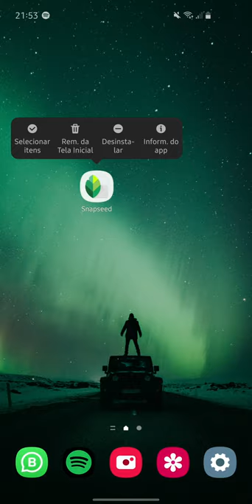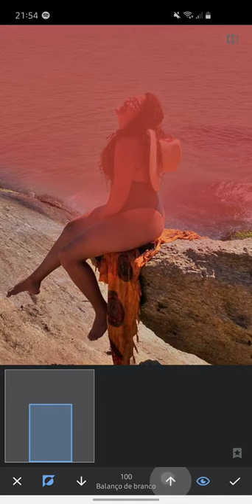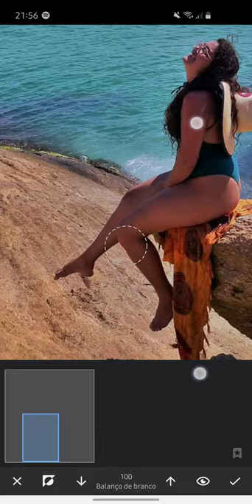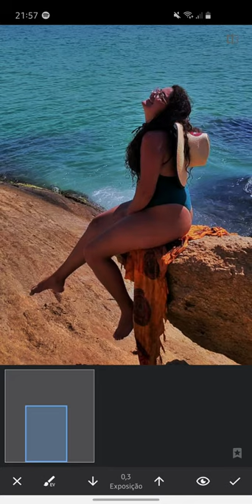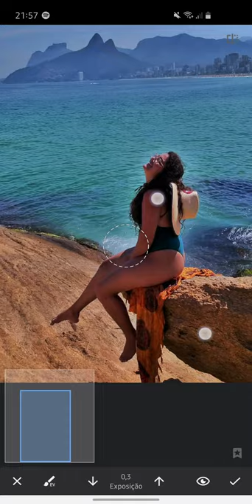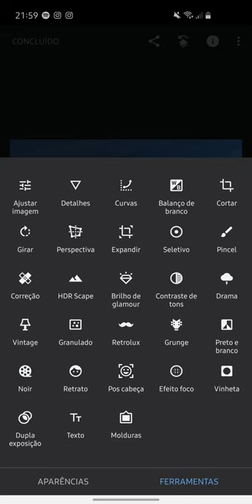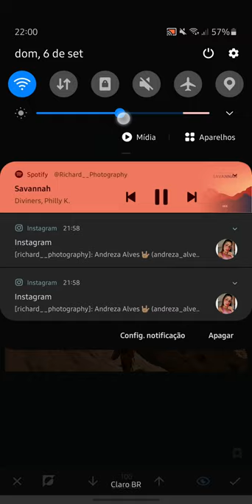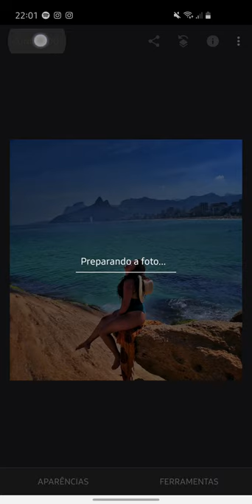SNAPSEED EDITION PHOTO TUTORIAL #3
Aplicativo usado: Snapeed (Gratuito)